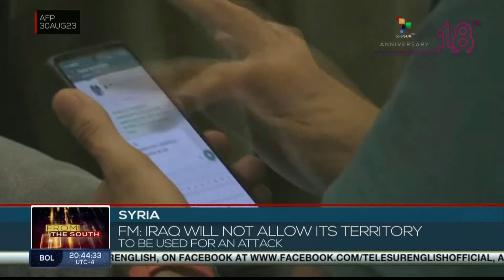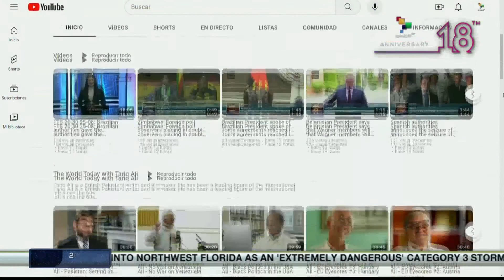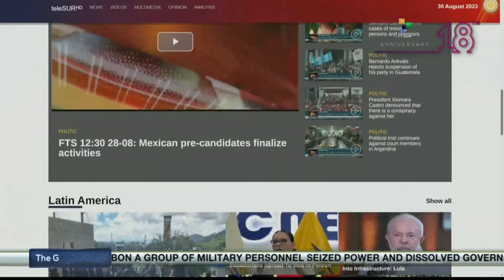FTS 20:30 30-08: Brazil's Supreme Court resumes trial on indigenous land thesis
In Brazil, the Supreme Federal Court resumes the appeal trial that discusses the implementation of the so-called temporary framework that affects rights and restricts the marking of indigenous lands// Hurricane Idalia has now downgraded to category 1 as it left the us state of Florida and moves into Georgia// In Gabon, the new military authorities announced that the head of the country's elite republican guard would lead the central African country. teleSUR